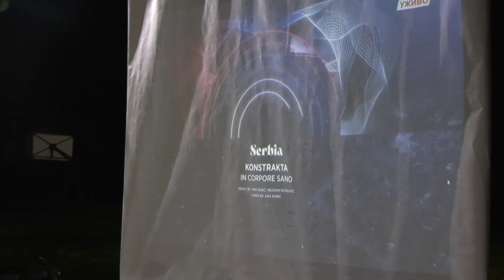Kako se pratio nastup srpske predstavnice na Evroviziji, Ane Đurić Konstarkte, u Glibovcu